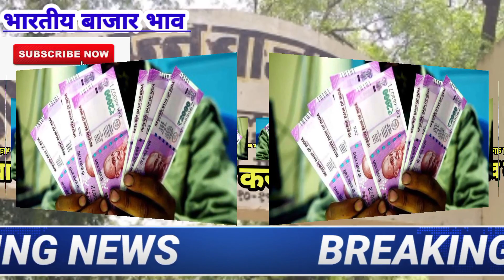कापसाचे भाव 10, राहण्याची शक्यता|? kapus bhav today कापूस बाजार भाव आजचे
कापूस बाजारभाव 10जाण्याची शक्यता
| कापसाला मिळणार 10 हजार ? kapus bajar bhav today|विक्रम तोड भाव मिळण्याची शक्यता| ?‌‌
1)bajarbhav update

2) बाजारभाव अपडेट

3) कापूस बाजार भाव

4) kapus bajar bhav

5) kapus bhav today

6) कपास का भाव आज का

7) kapus

8) cotton bhav today

9) kapus market today rate

10) cotton rate

11) cotton market rate
kapus market

13) kapus bhav

14) bajar bhav today

15) aajcha kapus bhav

16) market bhav today

17) kapus rate today

18) kapus market bhav

19) kapus bhav today Nashik

20) aajcha kapus bajar bhav

21) today's rate of cotton 22) kapus bajar bhav todaylive kapus bazar bhav

24) aajche kapsache bhav

25) kapus bajar bhav today live

26) kapus bajarbhav aajcha

27) कापूस बाजार भाव आजचा

28) कापूस बाजार भाव आजचे

29) कापूस

30) कापूस भाव लातूर

31) कापूस बाजार भाव

32) कपास मंडी भाव आज का

33) नासिक मंडी कपास भाव आज का
34) आजचा कापूस

35) कापूस भाव

36) कापूस बाजार भाव आज

37) आजचे बाजारभाव

38) आजचे कापूस बाजार भाव

39) बाजार भाव आजचे

40) आजचे कापसाचे भाव सांगा

41) महाराष्ट्रातील मख्य बाजार समितीचे कापसाचे भाव 41) मुख्य बाजार समितीचे कापसाचे भाव 42) 42) नाशिक जिल्ह्यातील आजचे कापसाचे बाजार
कापूसबाजारभाव आजचे

कापूस भाव

भाव